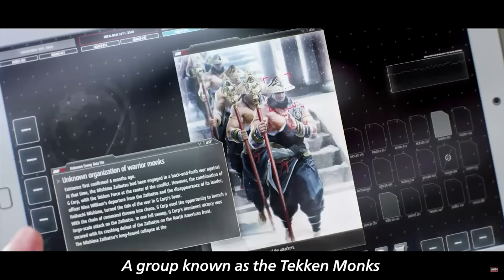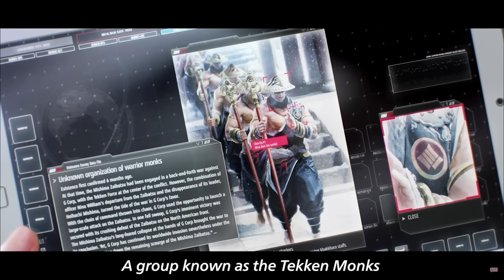How did Heihachi Survive? Who's the Final Character?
Official Heihachi Mishima DLC REVEAL TRAILER Breakdown
Tekken 8